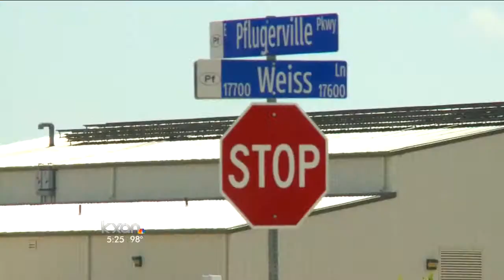Pflugerville City Council voted to put two propositions on the November Ballot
Pflugerville City Council continued discussion on possible bonds for the November General Obligation Bond Election for capital improvements and voted to put two propositions on the ballot: one transportation bond for Weiss lane and one for a new Pflugerville Animal Shelter.